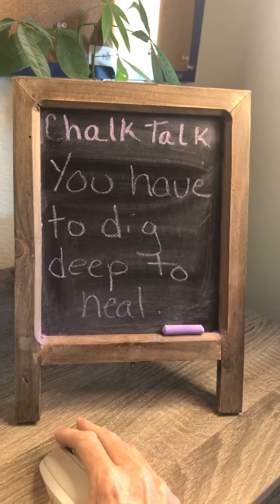Chalk Talk You have to dig deep to heal.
Chalk talk my weekday live  where we discuss undiagnosed illnesses and alternative approaches to find answers and heal. You have to dig deep to heal.